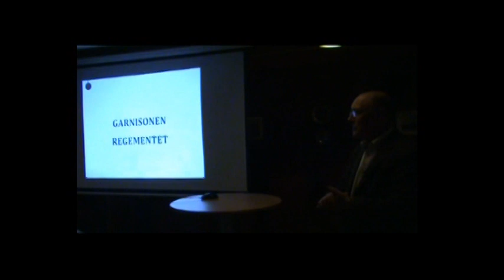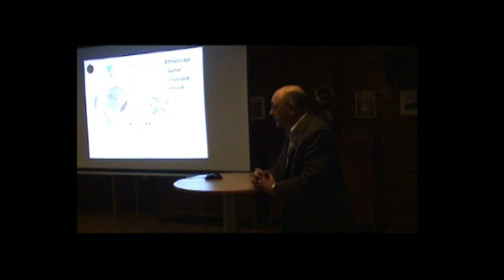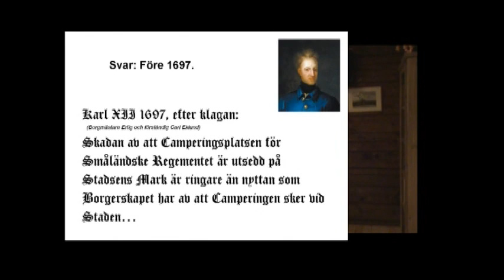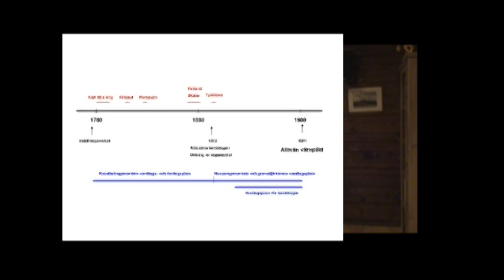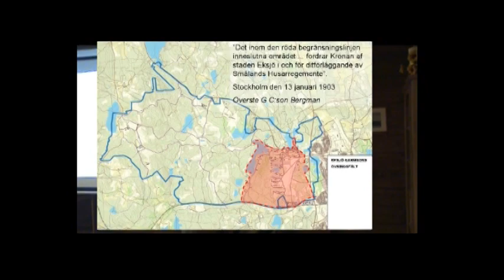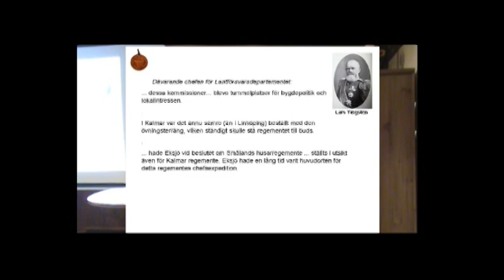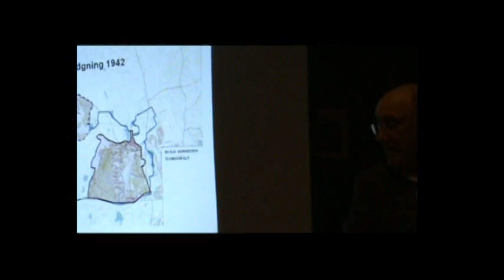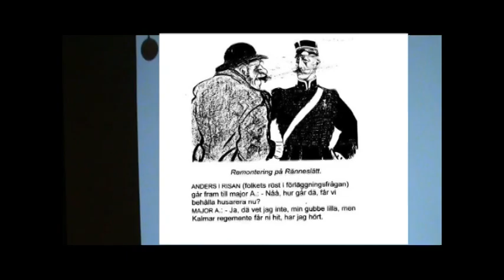Garnisonens hjärta - Övningsfältet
Christer Ljung, f d chef för Göta Ingenjörregemente och senare för Arméns Fältarbetscentrum samt sedan flera år medlem av Gillets styrelse, har under tjänstgöring på alla nivåer inom regementet lärt känna övningsfältet väl. Inte minst deltagande i ett antal lyckosamma ”räddningsoperationer” har gett kunskaper om övningsfältets fördelar och betydelse för garnisonen.

Här ger han en exposé över fältets historia från istid till nutid samt grundläggande orsaker till att Eksjö från början blev en militärstad och senare lyckats överleva som garnison under det senaste århundradets nedläggningshot.